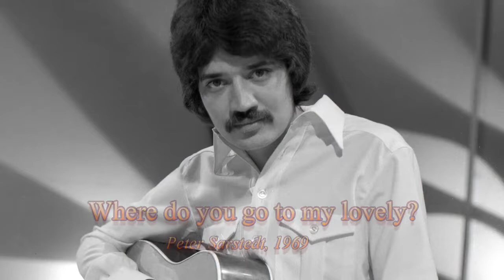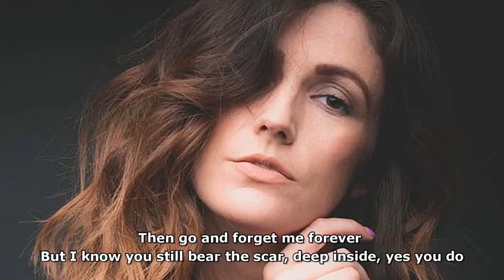Where do you go to my lovely by Peter Sarstedt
I have created this video being inspired by a similar video on YouTube. This is a fairy-tale ballad with a twist about a mythical Marie Claire, an imagined fusion  of some of the most elegant women of the Sixties, such as Sophia Loren, Claudia Cardinale or Dalida.  It is this simplicity that in my view makes this song outstanding.

I have only selected the photos, which are copyright, however, if any copyrighted photo has erroneously slipped through, I offer my sincere apologies to the author.